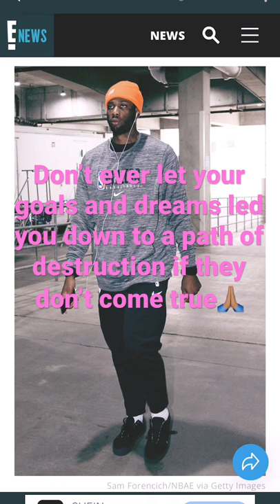Former NBA star Caleb Swanigan cause of de@th RAISES MY EYEBROWS 🤦🏾‍♀️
Caleb Swanigan de@th cause

Former Portland Trail Blazer Caleb Swanigan was on top of the world while he played basketball 🏀  but fast-forward 2020 his hoop dream career 💭 never took off. Did this lead him to become depressed?? And become overweight, is there more to the story??

HEALH IS WEALTH

🎥 Welcome to the official YouTube Channel of Undeniable Keziah 💕

Hey, what's up, this is you girl, Keisha.
I love to laugh, smile and speak my mind when necessary love GOD, adore animals, babies, sucker for food.

 My channel will contain videos discussing a variety of topics and discussions from global news, celebrity news, thoughts and opinions,  and reviews yeah yeah 😁 on my channel.

I also want to uplift, motivate and inspire.
So basically you're getting a little bit of everything here.
I want to thank each and every person who watches, enjoy and support my journey as a YouTuber.

Stay up and remember, let the world see your glow shine bright like the sun.

So, if you are searching for a source of a good variety of interesting topics, especially celebrity news, this is the Channel for you! 👌🏽💕